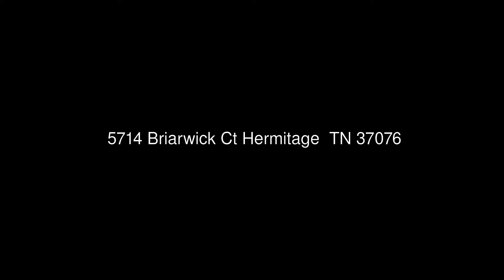5714 Briarwick Ct Hermitage TN 37076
Felts, Jackson, Wagner Real Estate Services, LLC
4751 Trousdale Dr #201